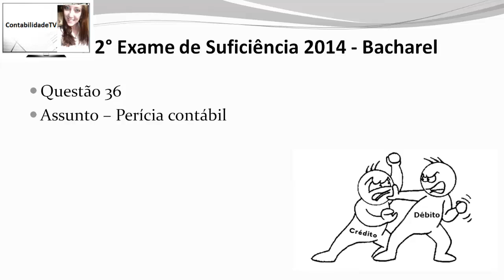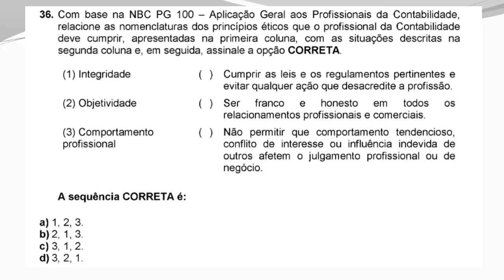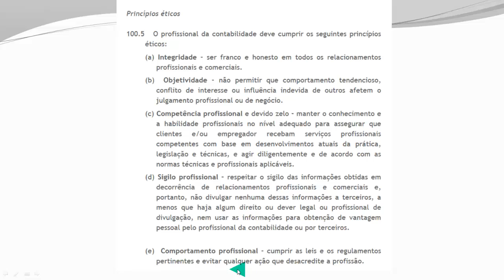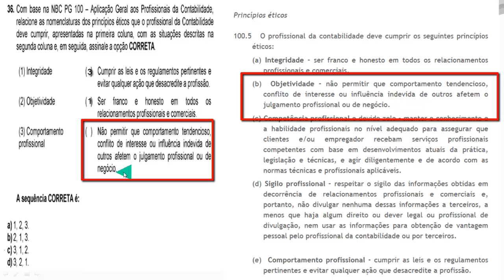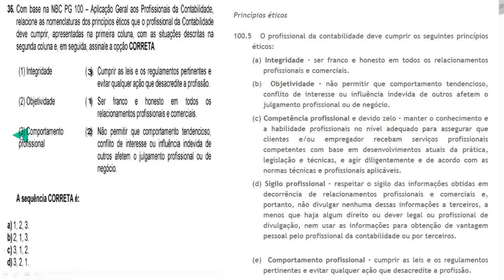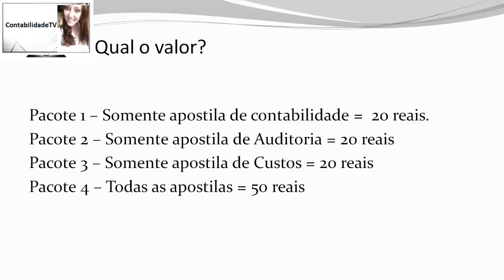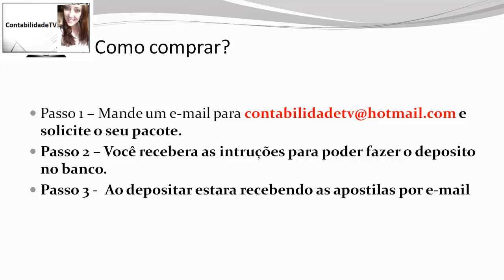Exame de suficiência CFC 2014 Prova 2 Bacharel Questão 36 Pericia contábil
Exame de suficiência CFC 2014 Prova 2 Bacharel Questão 36   Pericia contábil NBCPG 100